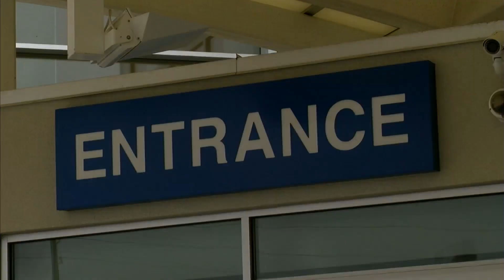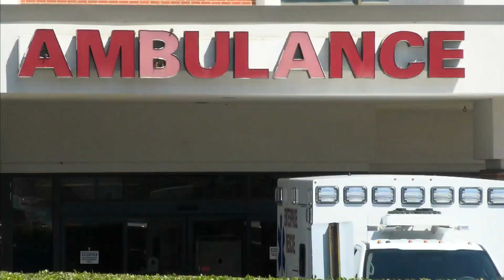Southeast Health prepares for a continued staff shortage among COVID surge